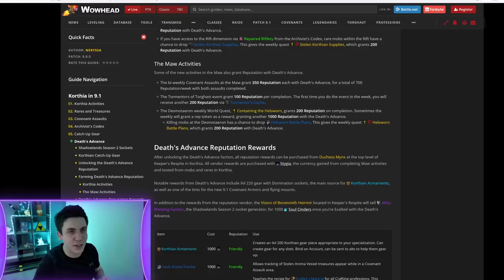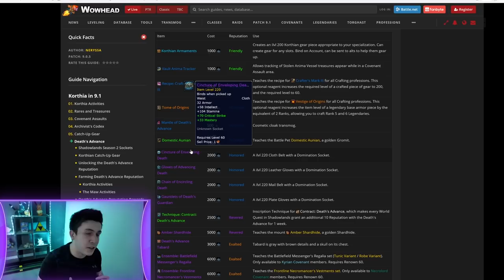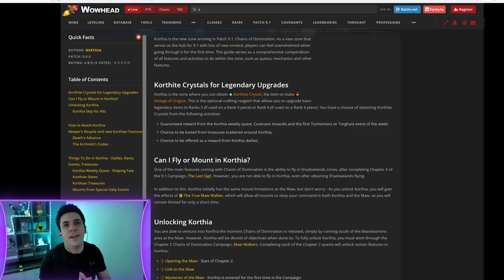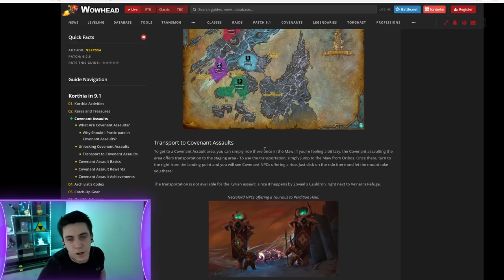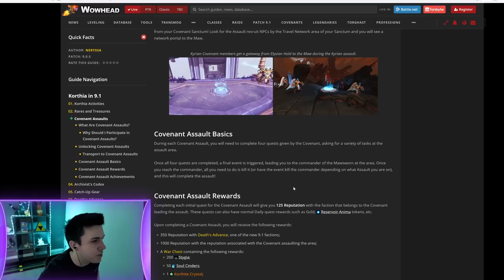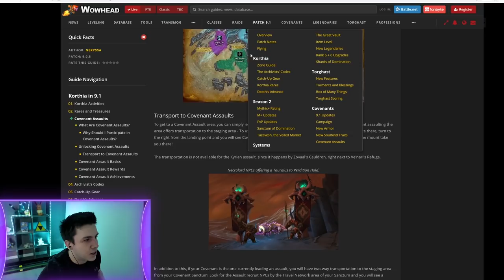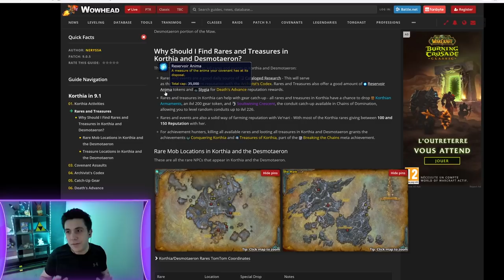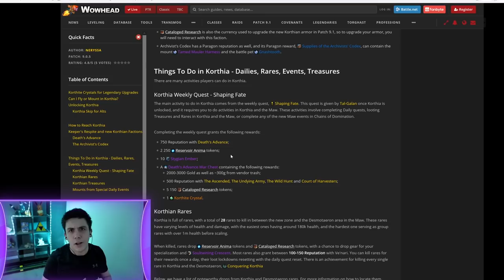Korthia et l'antre : Tout ce qu'il faut savoir pour 9.1 shadowlands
Korthia et l'antre débarquent avec leur gros lot de nouveautés, de nouveaux objets, et trucs à farmer, on récap tout ce que tu dois savoir ici

0:00 Introduction
0:27 Âmes cendrées
0:50 Recherches cataloguées
1:30 Stygies & avancée de la mort
3:35 Cristal de Korthite
4:02 Y accéder
5:08 Assauts
7:09 Rares & trésors
8:45 Quêtes
10:16 Tourmenteurs de Torghast
11:03 Fin